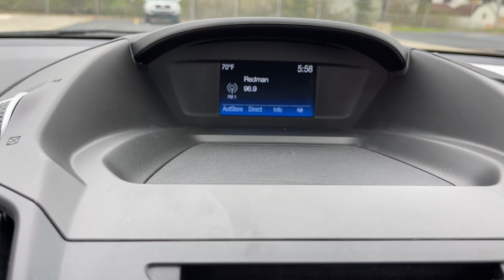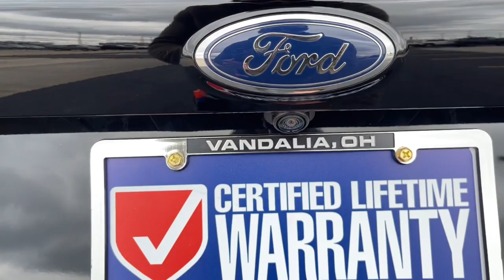2018 Ford Escape dayton, vandalia, middletown, englewood, beavercreek N22251A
Shadow Black Used 2018 Ford Escape available in Vandalia, Ohio at Joseph Airport Toyota. Servicing the Dayton, Vandalia, Middletown, Englewood and Beavercreek, OH area.

Certified. Shadow Black 2018 Ford Escape SE 4WD 6-Speed Automatic EcoBoost 1.5L I4 GTDi DOHC Turbocharged VCT 4WD.brbr**CERTIFIED LIFETIME POWERTRAIN WARRANTY** Recent Arrival! Odometer is 36216 miles below market average! 22/28 City/Highway MPGbrbrCertification Program Details: We know that shopping for a pre-owned vehicle can be full of uncertainties. We are so confident in OUR pre-owned vehicles that we have covered them with our YES PLAN Certified program. Enjoy the peace of mind of a true NATIONWIDE powertrain warranty. Worry free ownership, Only from Joseph Airport. And because we appreciate your business, enjoy your first oil change COMPLIMENTARY. Awards:br  * 2018 KBB.com 10 Most Awarded Brands   * 2018 KBB.com Brand Image AwardsbrWe know that shopping for a pre-owned vehicle can be full of uncertainties. We are so confident in OUR pre-owned vehicles that we have covered them with our YES PLAN Certified program. Enjoy the peace of mind of a true NATIONWIDE powertrain warranty. Worry free ownership, Only from Joseph Airport. And because we appreciate your business, enjoy your first oil change on us! COMPLIMENTARY!.